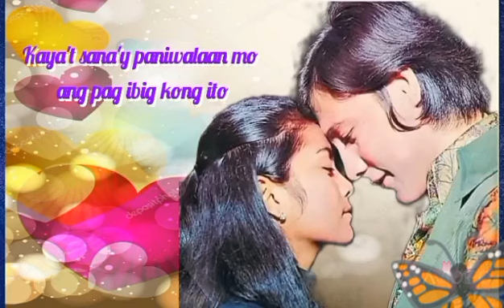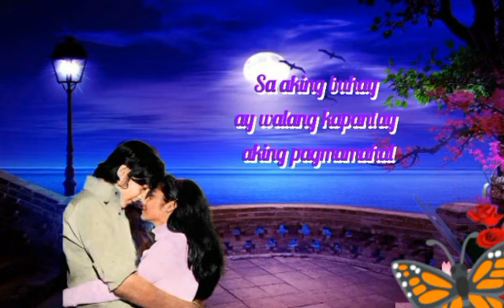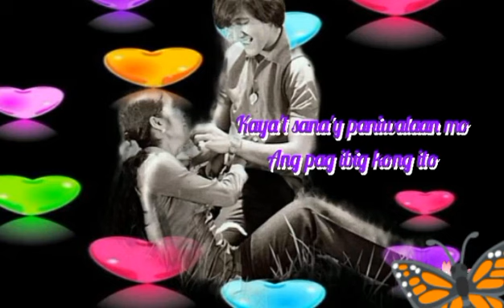Paniwalaan Mo Guy & Pip♥️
Nora Aunor songs and movies
from the album "Mahal"